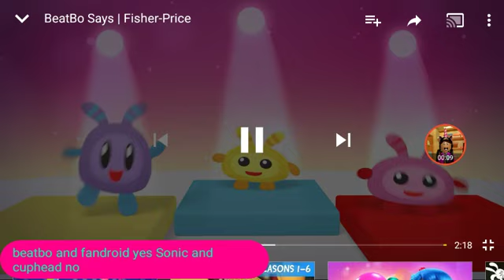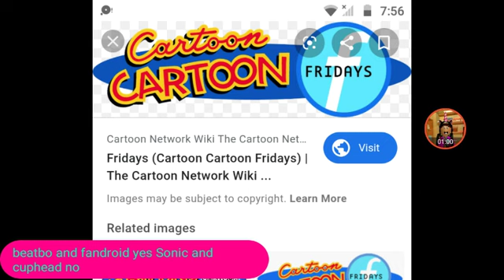Cartoon cartoon Fridays new episodes promo